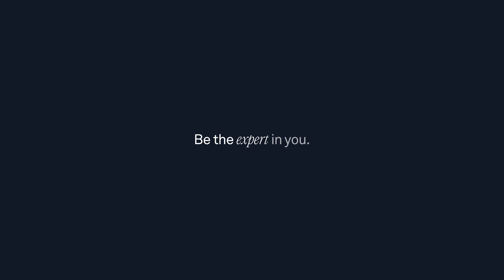Closing the gap in women's health research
Women’s health conditions only get 1% of global research funding.

This glaring imbalance means limited information, delayed diagnoses, and inadequate treatments for conditions affecting millions worldwide.

But we’re actively working to change that.

By funding and contributing to research using Oura Ring, we seek to fill the gaps of what we know about women’s health so women can access the best care possible.